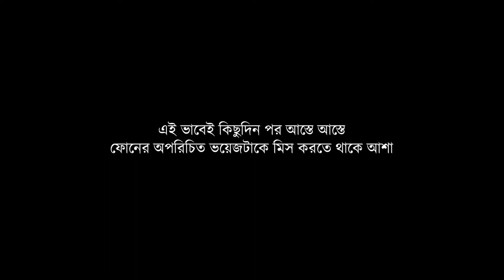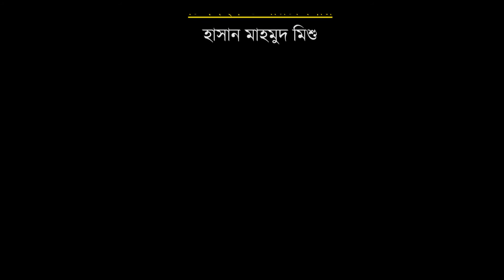Projapotir Bhalobasha (প্রজাপতির ভালোবাসা) | PRAN Frooto Love Express 4 Short Film 2021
Arranged By:বাগানবাড়ী কোচিং সেন্টার,ভৈরব
Short Film: Projapotir Valobasha (প্রজাপতির ভালোবাসা)
Genre: Romance
Brand: PRAN Frooto
Campaign: Love Express (Season 4)
Script: Md. Sayed Salvi
Casting: Ahona Tayeba,Adnan
Direction: Hasan Mahmud Mishu